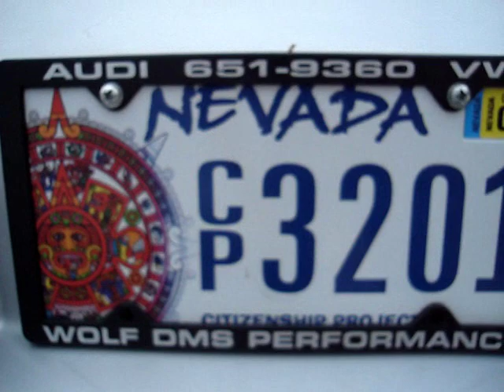My V-Dubs MK IV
Showing my MKIV Turbo
Mostrando mis A4 Turbo